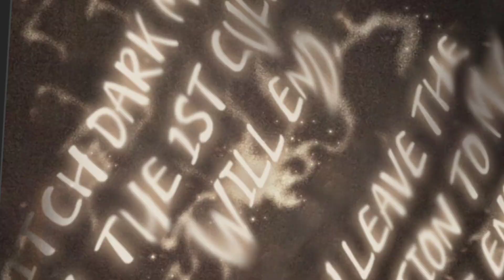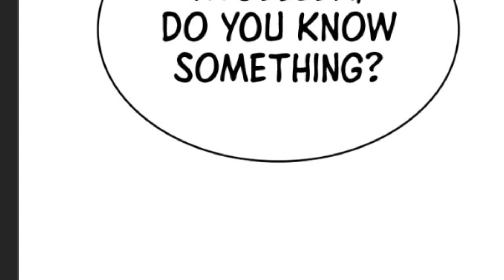Ep.23 The Suicide Squad || Finally Showdown between Jaehwan's { STAB } vs { SLASH } || God Manga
Viewpoint:]

Humans were suddenly summoned to become “Walkers”, and they needed to clear the tower to save the world. Then, the “Stone of Regression” was discovered. Walkers could now “return” to the past. And slowly… everyone left. Humanity’s last hope, “Carpe Diem”, was formed by people who refused to abandon the world. But once the last Walker reached floor 100, he no longer knew what to believe. This is the tale of the only man who didn’t regress, despite everyone else going back to the past.

There are several reasons why you should read Manga online, and if you're a fan of this fascinating storytelling format, then learning about it is a must. One of the main reasons you need to read Manga online is the money you can save. Although there's nothing like holding a book in your hands, there's also no denying that the cost of those books will add up quickly. So why don't you enter the digital age and read Manga online? Another big reason to read Manga online is the huge amount of material available. When you go to a comic shop or other book store, their racks are limited to the space they have. When you visit a web site to read Manga, there are no such restrictions. And if you want the biggest collection/selection of manga and you want to save cash, then reading Manga online would be an easy choice for you.